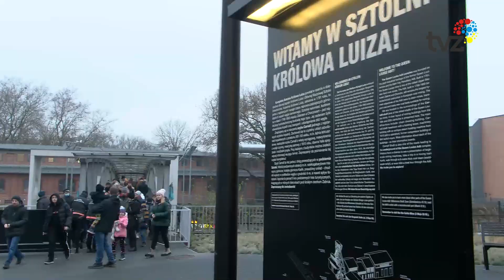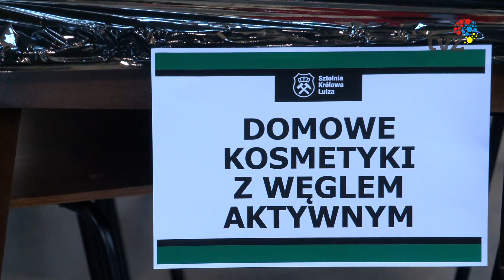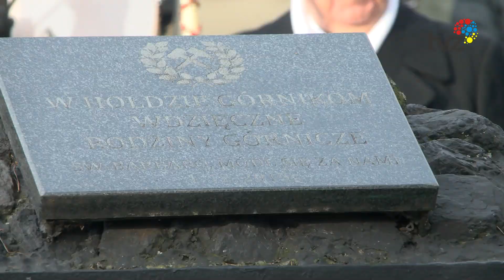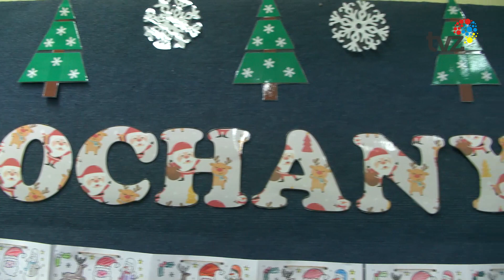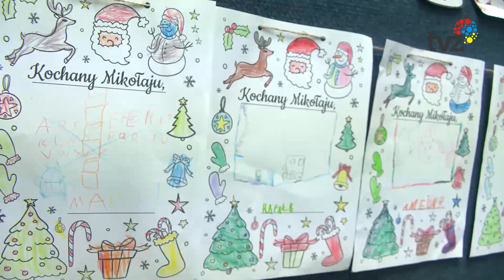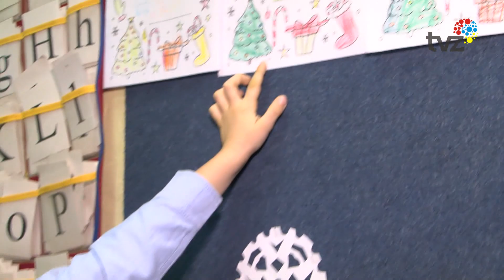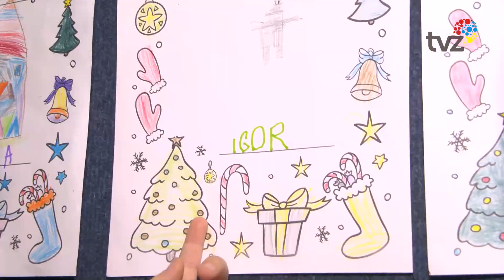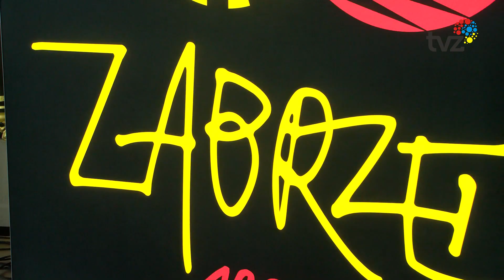WYDARZENIA - SERWIS INFORMACYJNY (06.12.2021)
1
Mnóstwo zespołów, warsztaty dla dzieci, tańce i biesiady- tak w Strefie Carnal w Sztolni Królowa Luiza wyglądał  barbórkowy jarmark świąteczny-"BarbórkoweLove". Przez trzy dni od piątku do niedzieli można było zwiedzać świąteczne miasteczko uczestniczyć w zabawach.  Dopisali nie tylko mieszkańcy, ale i turyści.

2
Barbórka to tradycyjne święto górnicze. W Zabrzu od lat rozpoczyna się przemarszem orkiestry MGW oraz mszą świętą.

3
Mikołajki  kojarzą nam się przede wszystkim z prezentami. Lubią je dostawać zarówno dzieci, jak i dorośli. Wypadają zawsze 6 grudnia.

4
W barbórkowym pojedynku Górnik Zabrze zmierzył się ze Śląskiem Wrocław. Na Arenie Zabrze zagrał orkiestra Górnicza a kibice mogli zobaczyć pasjonujący pojedynek którego zwycięzcą okazał się zespół Górnika.